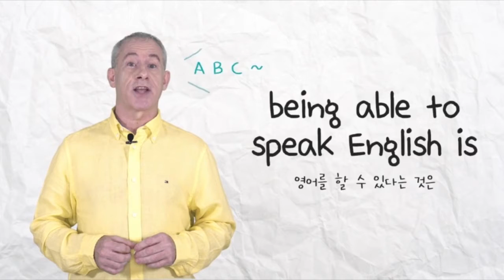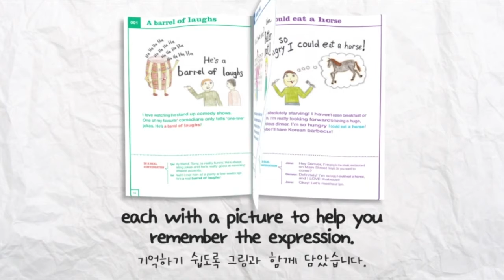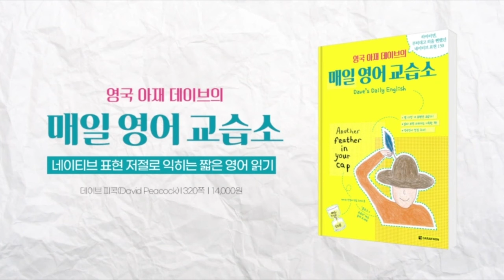영화 제목 맞추기 이벤트의 정답은? - 영국 아재 Dave's Den English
Oops!!!
헐!!!

In the last video I told you
지난 영상에서 여러분에 말씀 드렸어요.

who the winners of the contest were
(이벤트) 시합에 당첨자 분들을요.

but I didn't give you the answers to the quiz.
그런데 제가 퀴즈의 답을 드리지 않았네요. ㅜ

So here they are again.
그럼 여기 다시 갑니다.

The answers to the quiz and the winners.
퀴즈의 답과 당첨자 분들입니다.

Thanks again for everyone who took part and
다시 한번 참가해 주신 모든 분들께 감사 드리고

thank you for visiting my blog.
제 블로그를 방문해 주셔서 감사 드립니다.

and the lucky winners are on the screen...
그러면...행운의 우승자 분들은 화면에 나갑니다...

Right...now...
바로...지금이요...

Congratulations!
축하합니다!

happy*
mee**
훔*륑*

Bb**
울트**ang
해파**럼
J*
나*
kt**28
루씨**머

I hope you find my book useful
제 책이 여러분에게 유용했으면 좋겠어요.

in your English conversation studies.
여러분의 영어 회화 공부에요.